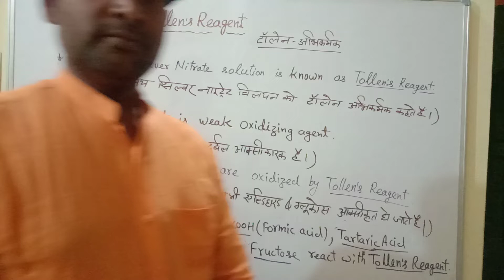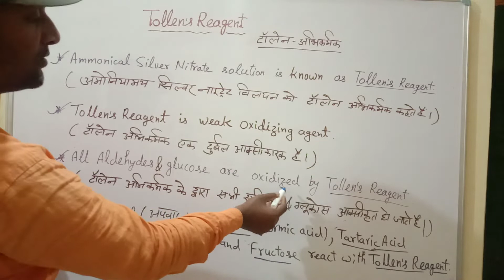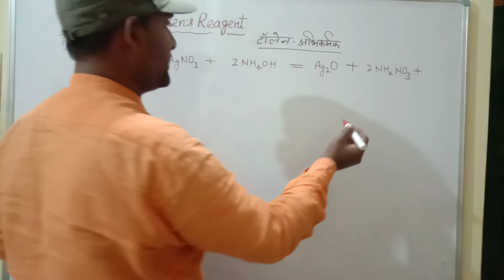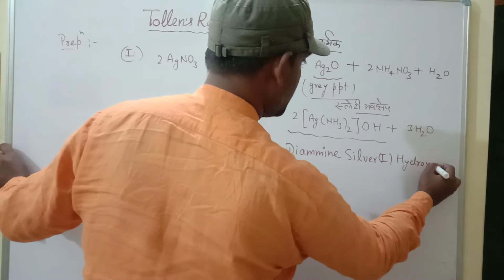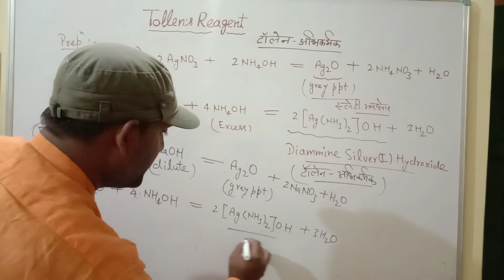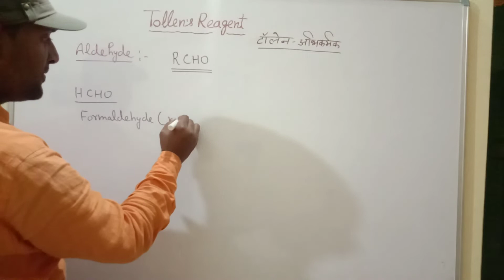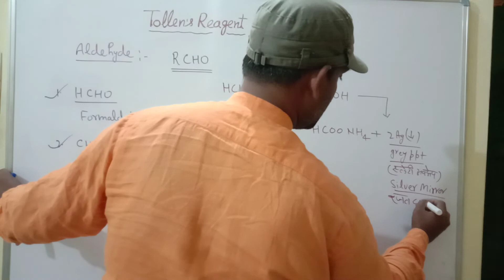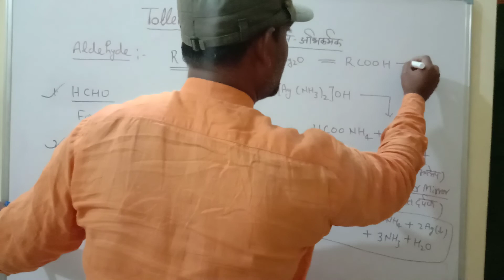Chemistry Knowledge (Tollen's Reagent)Class-12 @ Competitive Exams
Related to Chemistry Subject.
Class- 11 @ 12
Competitive Exams
T.G.T. @ P.G.T.
NEET @ IIT
MY YOU TUBE CHANNEL is
"Chemistry Improver".